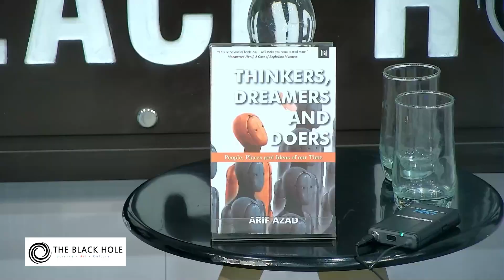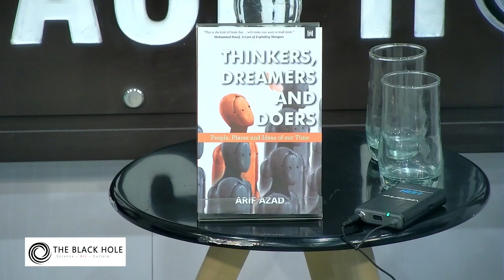Book Launch: “Thinkers, Dreamers and Doers” by Dr. Arif Azad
The Black Hole presents the book launch of “Thinkers, Dreamers and Doers”, a fascinating collection of essays by Dr. Arif Azad in which he covers a dazzling range of subjects, and gives us glimpses of his own life as he reflects on people, places, politics and culture across time and space, knitting together rich insights and diverse experiences into a large patchwork quilt of readable stories that draw and hold our attention.

The book launch session is moderated by Khayam Mushir, whereas Hamza Hassan is there as a discussant.